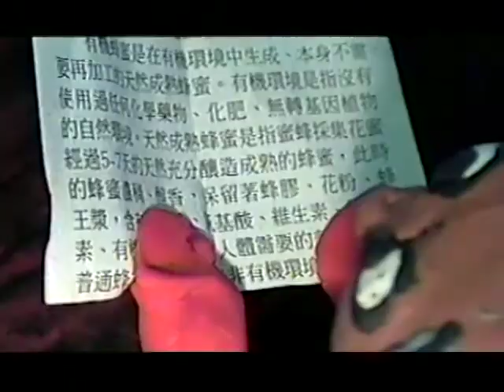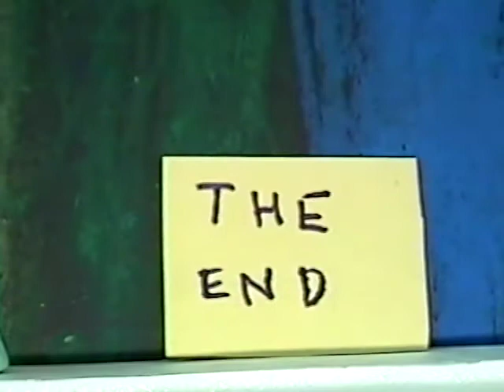The Summoning - CLAYMOVIE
Claymovie animated production from our Glen Echo Summer Camp. June 2018